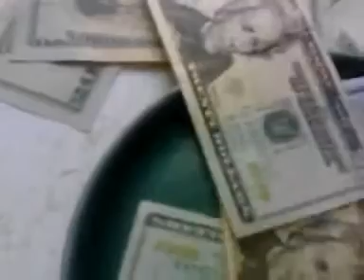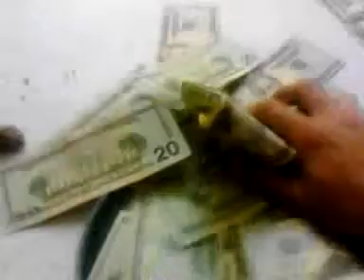breakfast of champions